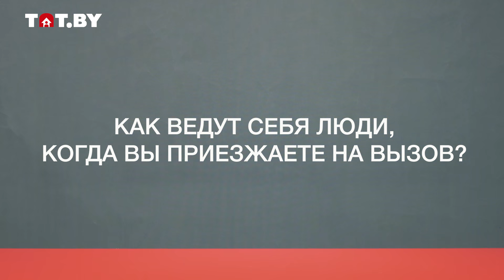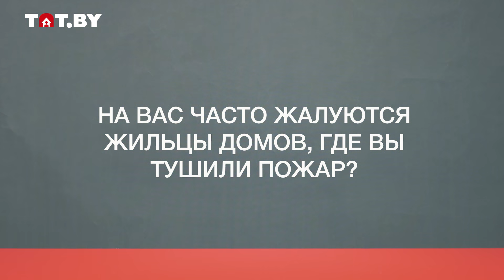Пожарные | Неудобные вопросы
На этот раз мы поговорили с настоящими героями, которые спасают людям (и не только!) жизни, — пожарными. Они рассказали, есть ли в их части специальный пожарный столб, как с ними общаются потерпевшие, чем сложна их работа и когда им бывает страшно.